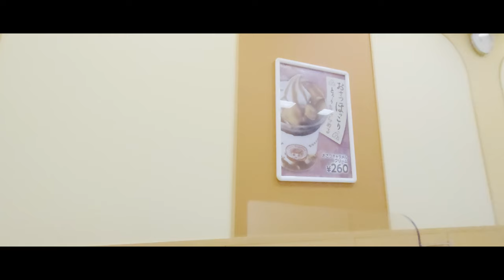【スガキヤ】 4K 肉入りラーメン サラダセット 五目ごはん with Sony XPERIA1 Ⅱ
スガキヤ 肉入りラーメン サラダセット コショウは多めをお勧めします。
五目ごはんが美味しいです。